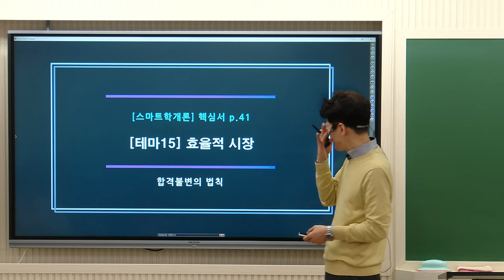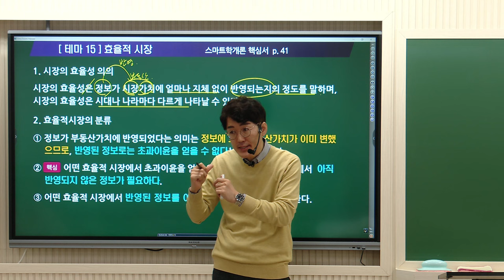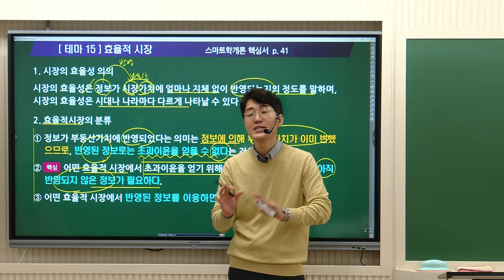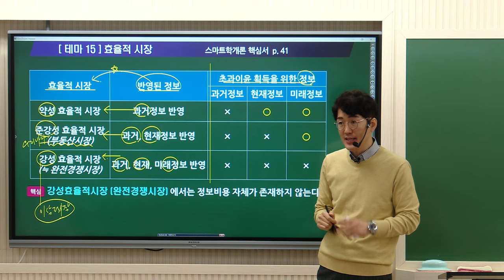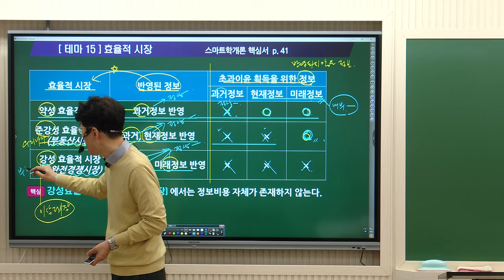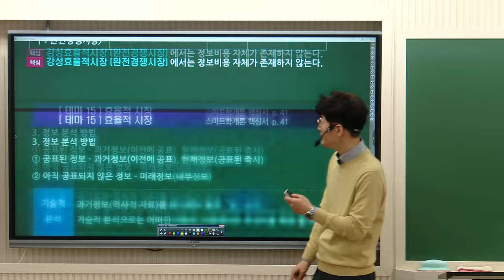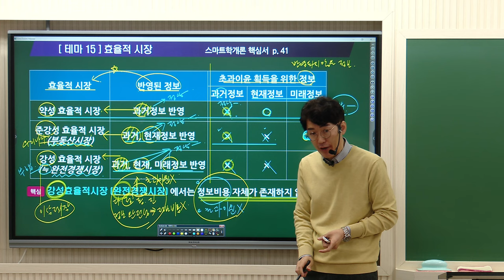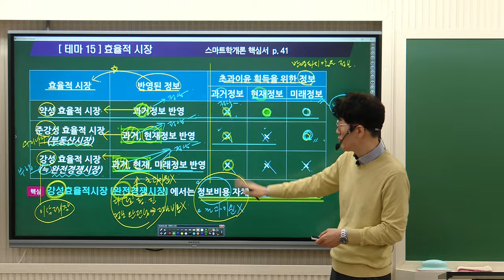[공인중개사학원 김포중앙] 학개론의정석! 메가랜드 황재원교수님 기초이론4주차 "효율적시장" 학개론황재원 부동산학개론 ★12월9일 학개론심기일전 무료특강★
학개론의정석 황재원 교수님의 기초이론과정 4주차!
"효율적시장" 강의영상입니다.

💚12월9일 무료공개 학개론 심기일전특강💚
특강일시: 12월 9일 토요일 오후4시~
특강교재: 스마트학개론 핵심서
김포중앙현장공개강의 및 김포중앙유투브라이브 동시진행!

💚12월17일 무료공개특강 기초계산문제특강💚
특강일시: 12월 17일 일요일 오전 10시~
특강교재: 2024 학개론계산문제 EASY
김포중앙현장공개강의 및 메가땅땅유투브라이브 동시진행!
(12월 5일 출간예정  현장 및 온라인에서 교재구매가능)

▶ 학개론의정석 황재원교수님의 11~12월 강의는